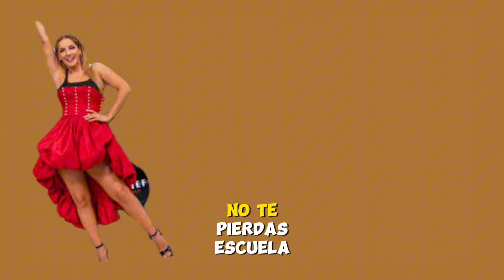Carmen Villalobos en nuevo proyectos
Un nuevo y gigante paso en su carrera que la tiene de lo más emocionada. "Mi papel va a ser acompañar a 12 emprendedoras en todo este proceso y ser ese enlace entre ellas y nuestras mentoras. En cada programa vamos a tener mentoras y especialistas guiando a nuestras emprendedoras. Van a recibir clases de finanzas, de marketing, de plan de negocios, de presupuesto, de responsabilidad social. Yo voy a ser la encargada de animarlas, de ser su amiga, su confidente, alguien en quien ellas puedan confiar y sentirse tranquilas porque obviamente es una competencia", explicó en exclusiva a People en Español hace unas semanas.